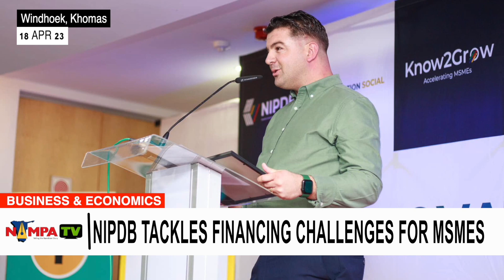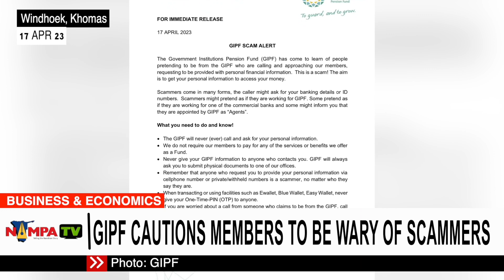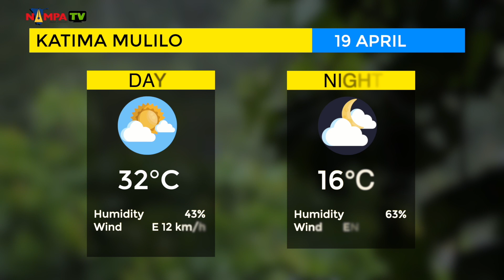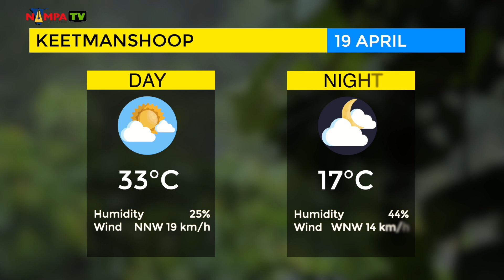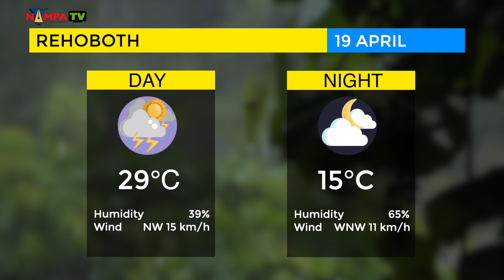PRIME TIME NEWS 18 APR 2023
S25E03